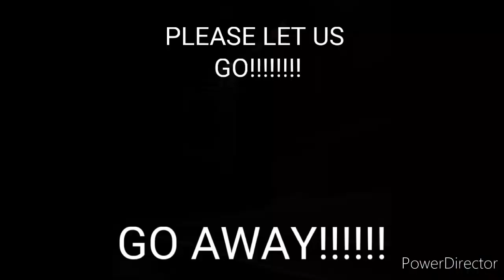IT'S BEEN A WHILE AND MARIO IS STILL AFFECTED WITH THE FUSIONFALL-880'S TRAUMA.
Many of the forgotten characters have appeared here to help this "being".
IT GOT AFFECTED BY THE FUSIONFALL SYNDROME AND BOTH OF HIS APPEARANCE GOT TURNED INTO A DARK-FILTERED SHADE OF TOXICOLOGY.